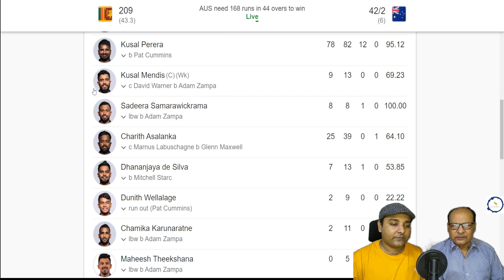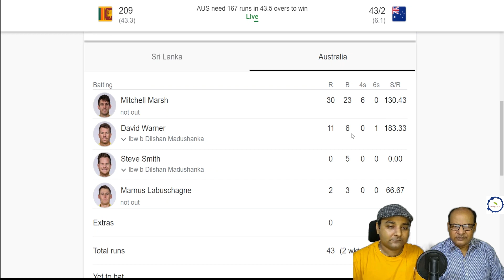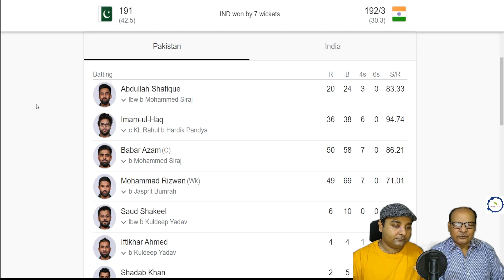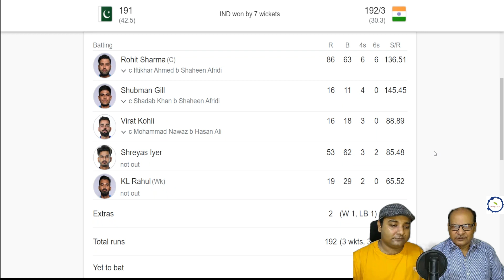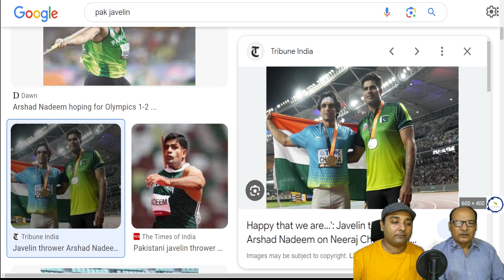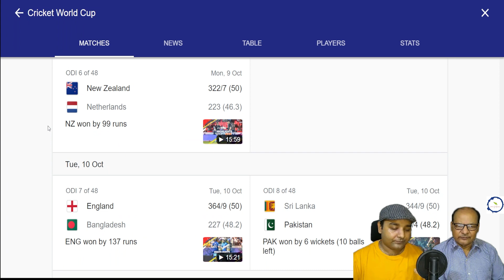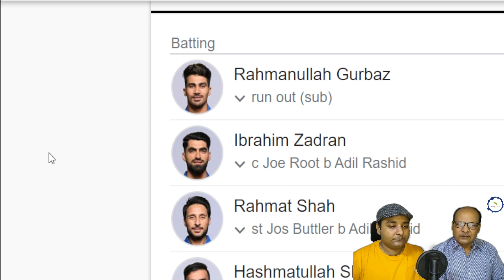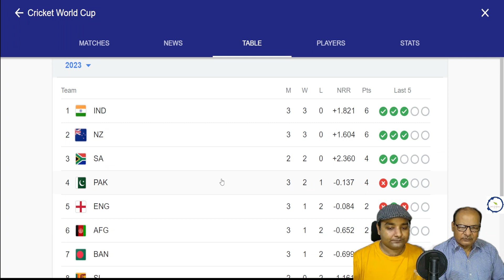!! Cricket and World Cup Conversation !! || क्रिकेट और विश्व कप वार्तालाप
"क्रिकेट तेजी से बदल रहा है; अधिक राष्ट्र इसमें शामिल हो रहे हैं, खासकर टेस्ट खेलने वाले देशों द्वारा टी20 प्रारूप को अपनाने के बाद। टी20 ने क्रिकेट में उस स्तर तक क्रांति ला दी है जहां हम इस खेल को एशियाई खेलों जैसे प्रमुख बहुराष्ट्रीय आयोजनों में शामिल होते देख रहे हैं और अब , 2028 लॉस एंजिल्स ओलंपिक में।

क्रिकेट की गतिशीलता के साथ-साथ चल रहे विश्व कप और टीमों के प्रदर्शन के बारे में एक संक्षिप्त बातचीत।"

"Cricket is changing fast; more nations are joining in, especially after the T20 format was adopted by test-playing nations. T20 revolutionized cricket to the point where we are seeing the sport being included in major multinational events like the Asian Games and, now, in the 2028 Los Angeles Olympics.

A brief conversation about the dynamics of cricket, as well as the ongoing World Cup and teams' performances."